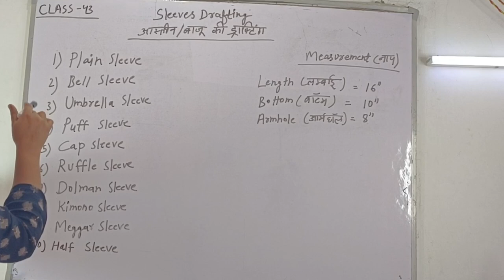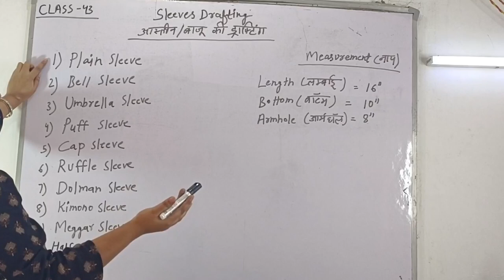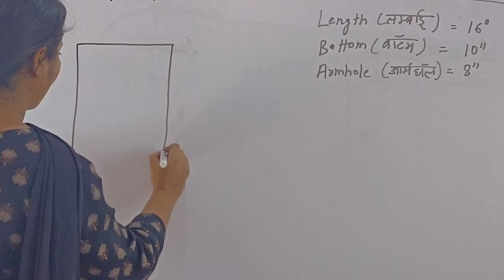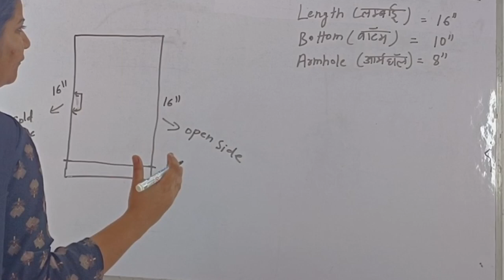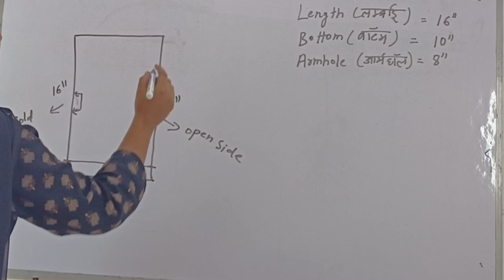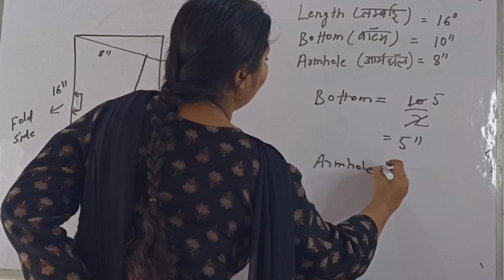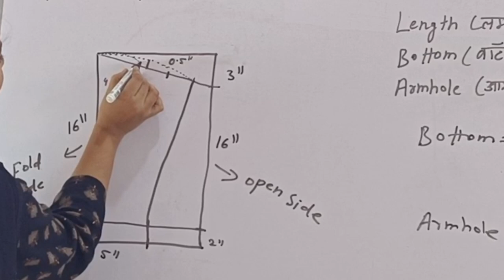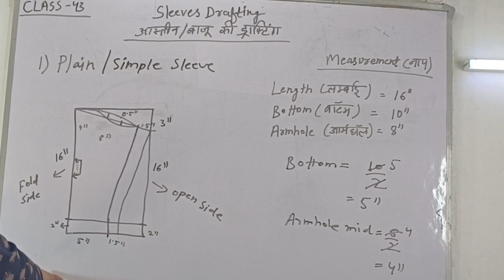(class- 43) Types of sleeves..step by step plain / simple sleeves ki drafting in details.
Hello everyone in today's video I am going to share with you how to do drafting of sleeves in details I hope you like this video if you like so please like share and subscribe my channel.